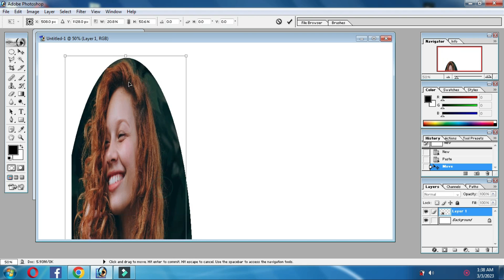Pictur Ki Biending Karne Ka Easy Tarika